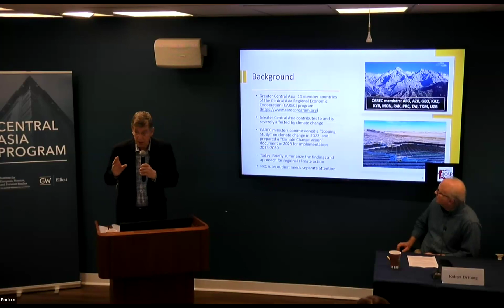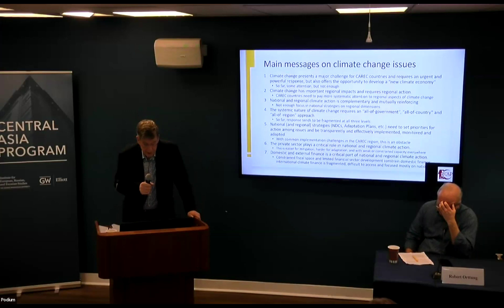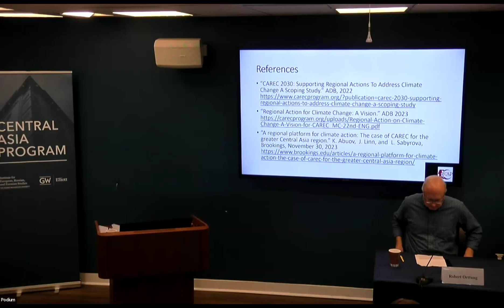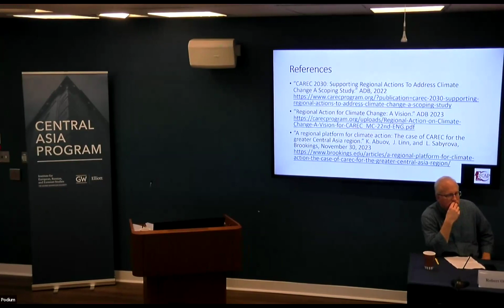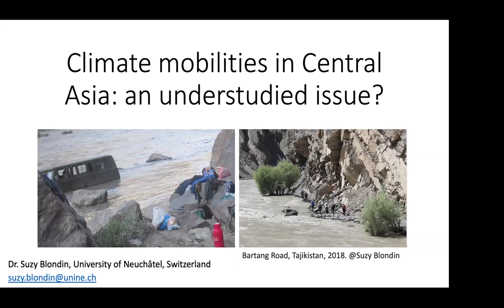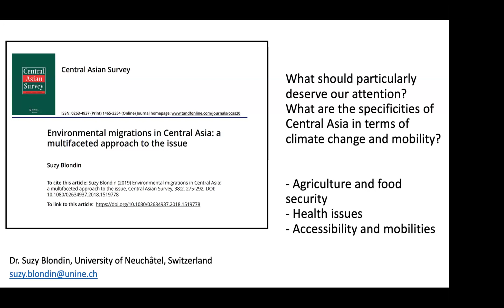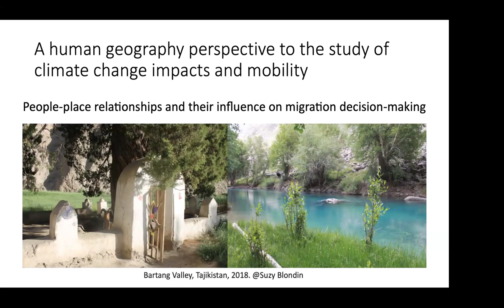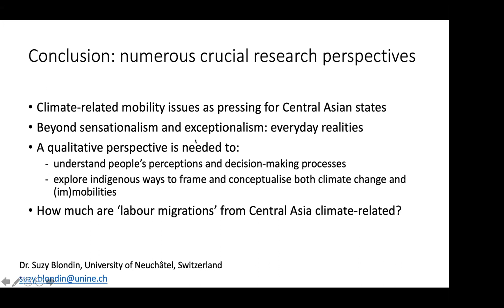Panel 3: Preserving Central Asia’s Environment: Strategies for Sustainability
CAP Security Workshop 2024

Chair: Robert Orttung, IERES, GWU

Johannes Linn, Brookings Institution: Regional Climate Action and the Role of the CAREC Regional Platform for Supporting Such Action

Kate Watters, Crude Accountability: Endangered, but Not Extinct: Environmental Defenders in Central Asia

Suzy Blondin, University of Neuchâtel: Climate Mobility in Central Asia: An Understudied Issue?

Darzhan Kazbekova, Syracuse University: Environmental Sustainability through the Green Economy’s Stakeholder Perspectives: A Case Study of Kazakhstan